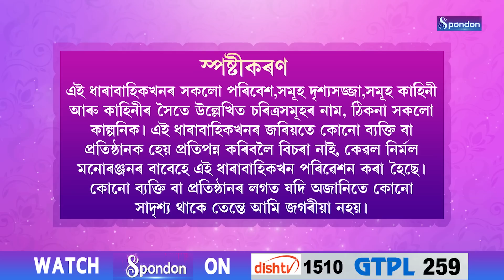BINDAS COLONY | EPISODE 37 | SPONDON TV